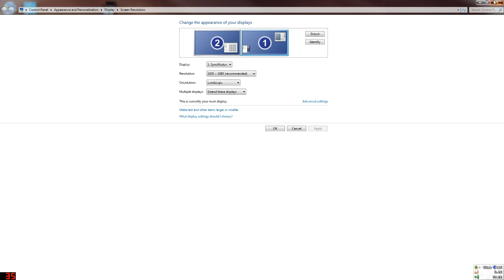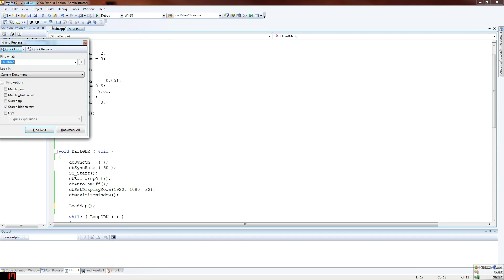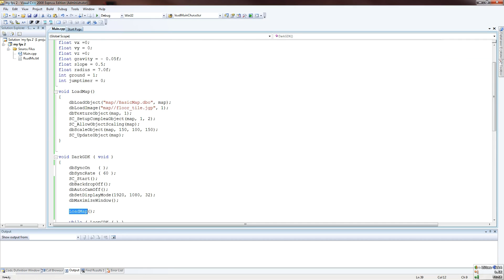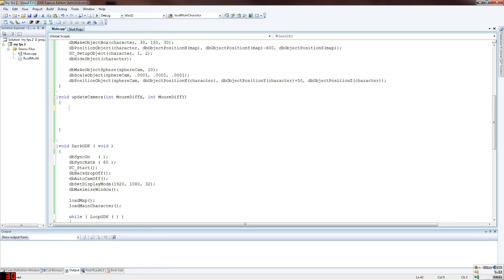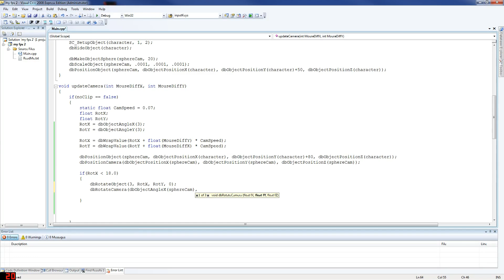C++ FPS Game Design Tutorial Part#2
🔥 Learn How To Make a C++ FPS Game

These are our old video tutorials, most of them have been updated and are much better.

📜 Video Description:
Hey this if Fleep from GuidedHacking, here is one of many videos I will be uploading in the next few weeks  on how to do your own FPS using the Dark Game Development Kit.  This game is written in C++, it is a First Person Shooter it has multiple enemy types and multiple guns.  It's just a proof of concept of game design but if you want to become a game maker this will teach you alot.  This will also be helpful if you want to learn to code and make video game hacks.

In this comprehensive tutorial, join Fleep as he walks you through building your own first-person shooter game using Dark GDK and Sparky's Collision library. Covering everything from AI code, weapons, movement, collisions, animations, and more, this 4-hour tutorial is perfect for beginners looking to create their own FPS game. Download the necessary files and follow along with Philippe for a step-by-step guide on how to create your own game from scratch. Make sure to watch in 1080p for the best viewing experience!

In this video, we will cover the essential steps required to build a first-person shooter game using C++. We will start by introducing the basics of C++ programming and then move on to game design concepts such as physics engines, collision detection, and more. We will also cover the importance of user interface design and how it can enhance the overall experience of your game.

Our tutorial is designed to be beginner-friendly, so even if you have no prior experience with game design or programming, you can follow along with ease. By the end of this video, you will have the knowledge and skills necessary to create your very own first-person shooter game using C++.

Key takeaways:
Learn the basics of C++ programming
Understand game design concepts such as physics engines and collision detection
Enhance the user experience through effective interface design
Create your own first-person shooter game from scratch